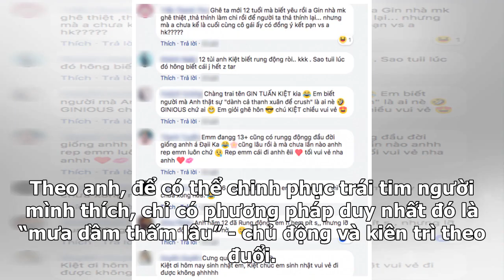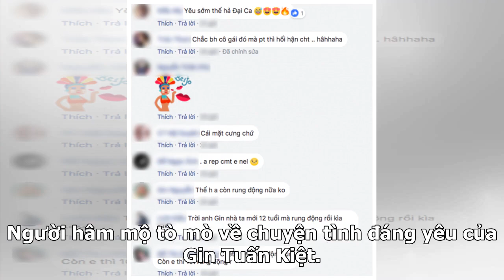Phản ứng bất ngờ của fan khi Gin Tuấn Kiệt thừa nhận rung động từ năm 12 tuổi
Mới đây, trong vai trò khách mời đặc biệt của một buổi ra mắt sách, Gin Tuấn Kiệt khiến khán giả thích thú khi tiết lộ từng cảm nắng một người vào năm 12 tuổi. Giọng ca đến từ chương trình Sing My Song - Bài hát yêu thích 2018 thật thà chia sẻ từng “crush” một bạn vào lúc học lớp 6. Vì bản tính nhút...